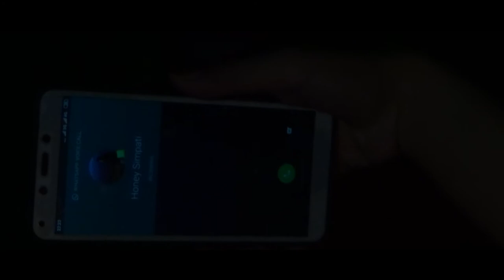Siapa Kamu - Film Setan Indonesia Terbaru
Film setan indonesia terbaru dengan judul siapa kamu. Sebuah film pendek horor yang dibuat secara amatir namun menakutkan. Film hantu bercerita ketika seorang istri tengah melakukan vlog dan tiba-tiba ada yang mengetuk pintu, ternyata itu bukan suaminya. Setan kadang bisa usil, jangan nonton sendirian.